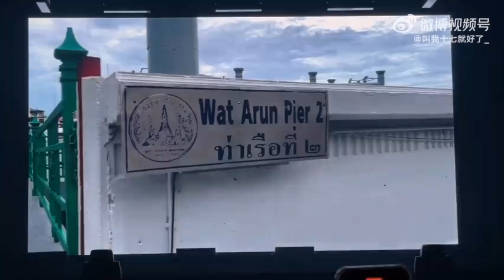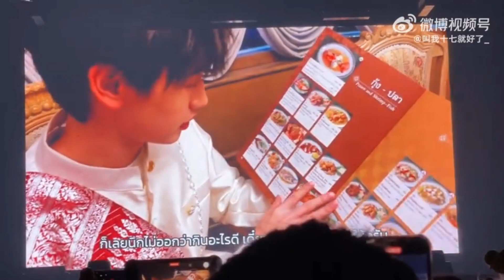AK LIUZHANG THAILAND VLOG